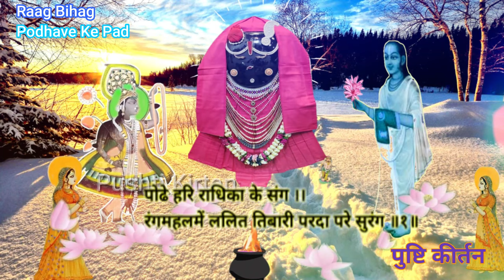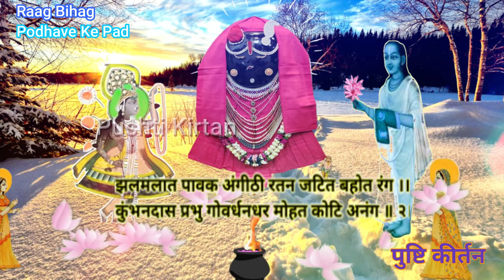PushtimargKirtan Podhave Ke Pad Shitkal Sayan Kirtan પોઢાયવે કે પદ Nitya Ke Pad Kirtan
With Lyrics   हिमऋतु       सिसिरऋतु  शीतकाल        श्री  ठाकुरजी को पोढावे के पद
                      Shitkal ke pad
                      shitkal ke kirtan
                      Nitya Ke Pad   Nitya Kirtan
                      नित्य के पद

★ राग बिहाग ★
01 पोढे रंगरमनीराय ||
 रंगमहेल चित्र किये सुंदर जगमगात जुराय ||१||
 रत्नजटित की आगे अंगीठी परदा परे सुहाय ॥
बल जाऊं छबिली छबिपर कृष्णदास बलि जाय ॥२॥

02 पोढे हरि राधिका के संग ।।
 रंगमहलमें ललित तिबारी परदा परे सुरंग ॥१॥
झलमलात पावक अंगीठी रतन जटित बहोत रंग ।।
कुंभनदास प्रभु गोवर्धनधर मोहत कोटि अनंग ॥ २॥

Pushtimarg Kirtan Podhave Ke Pad Shitkalपोढे रंगरमनीराय પોઢાયવે કે પદ Raag Bihag Kirtan#PushtiKiratan

🌷Taital 01 पोढे रंगरमनीराय 02 पोढे हरि राधिका के संग
🌷राग  बिहाग Raga  Bihag
🌷रचना  01 श्री कृष्णदासजी 02 श्री कुंभनदासजी

પુષ્ટિમાર્ગીય રાસ/ મહા રાસ'' હાલારી રાસ.કીર્તન.પદ.વચનામૃત, હોરીરસિયા ઢાઢીલીલા મનોરથ ઉત્સવ વિગેરે
पुष्टिमार्गिय महा रास '' हलारी रास.कीर्तन.पद.वचनमृत, होरसिया ढाढ़ीलीला मनोरथ उत्सव आदि।पुष्टिकीर्तन  પુષ્ટિકીર્તન
Sayan Kirtan
shayan ke pad
Podhave Ke Pad Shitkal
 podhadvana pad
@pushtimarg haveli sangeet
@Pushti Kirtan
@Pusti Kirtan

🌹🌹Music Label : PushtiKirtan🌹🌹

Gopalundhad na Jay Shree Krishna 🌹👏👏🌹